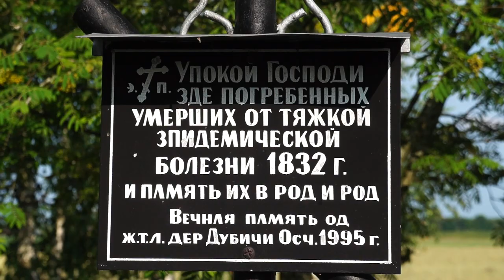05 07 23 1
Wies Chytra i okolice. Cmentarz choleryczny 1831 r